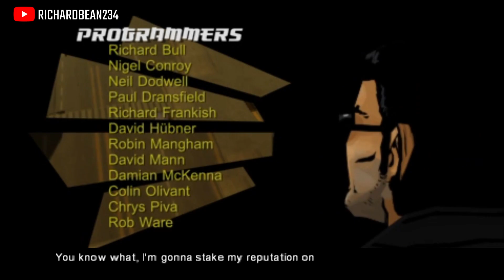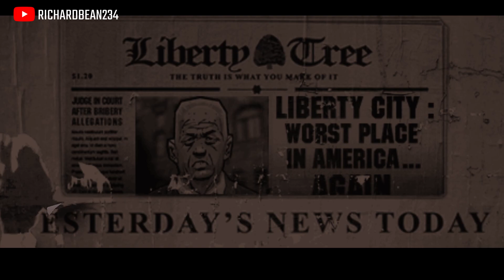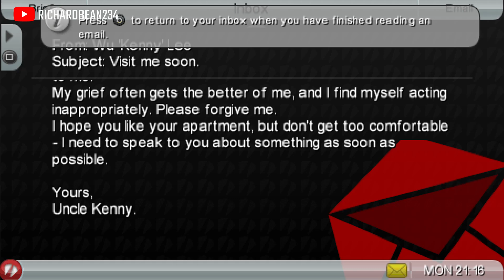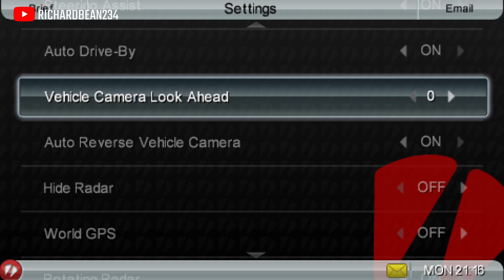GTA : Chinatown Wars - Intro & Mission #1 - Yu Jian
GTA : Chinatown Wars - Intro & Mission #1 - Yu Jian On PPSSPP

Set within modern-day Liberty City (a fictional satire of New York City), the single-player story follows young Triad member Huang Lee and his efforts to recover a sword gifted by his late father after it is stolen from him, while inadvertently becoming caught in a power struggle amongst Liberty City's Triads.